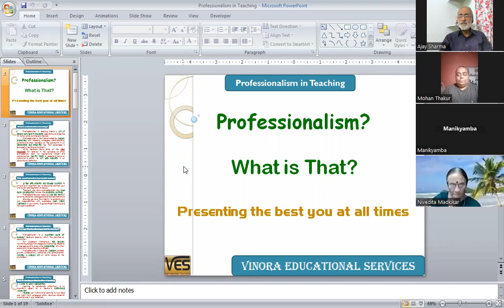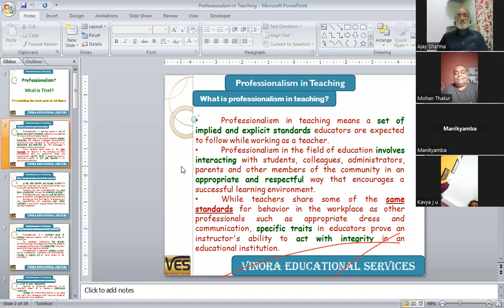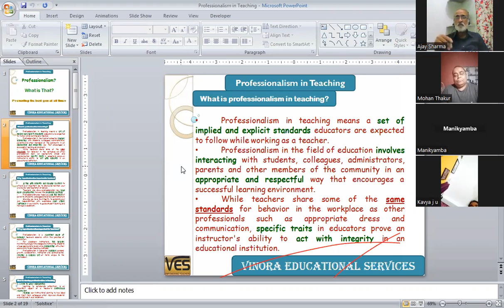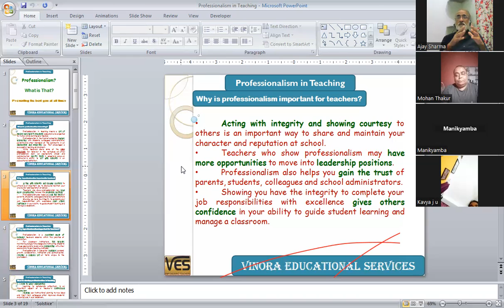Professionalism in Teaching Day 1 Pt 1 10 11 22